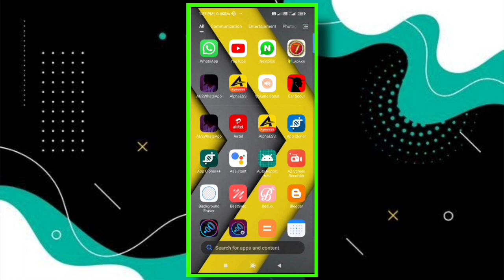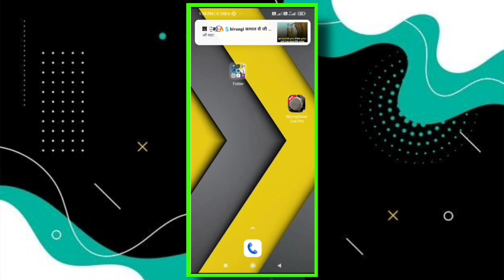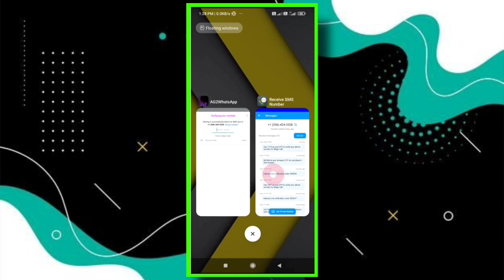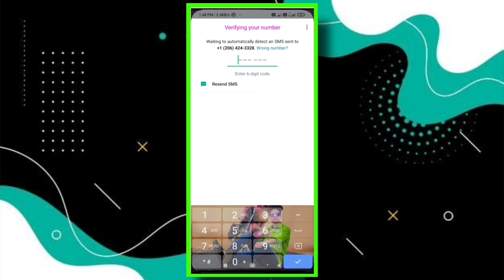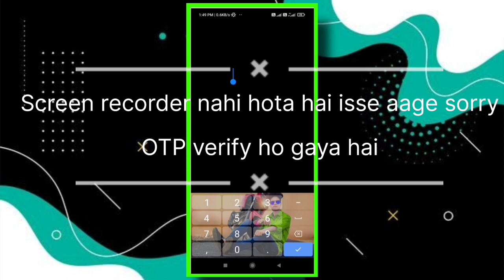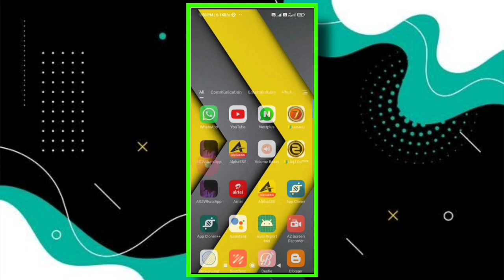free fake whatsapp kaise banaye new 2023 |How to create fake whatsapp account without phone number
fake WhatsApps second video

material Link
Teligram par hai

fake WhatsApps 🤔